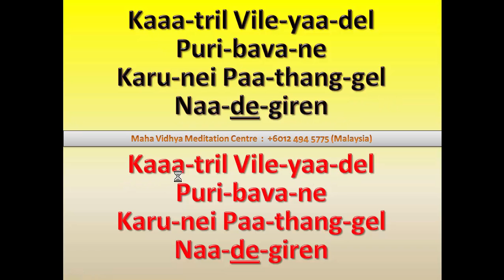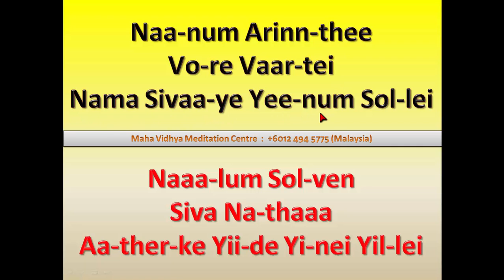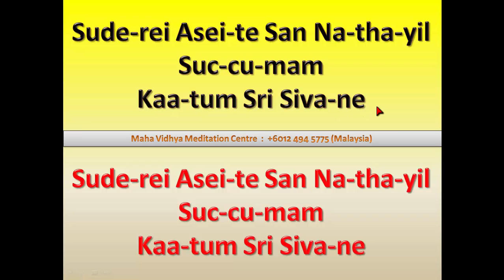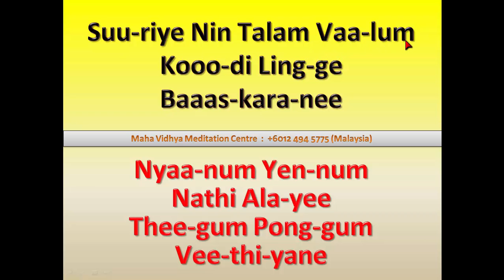Vuyir Kaatraane Perumaane